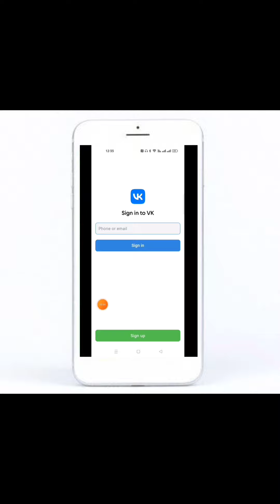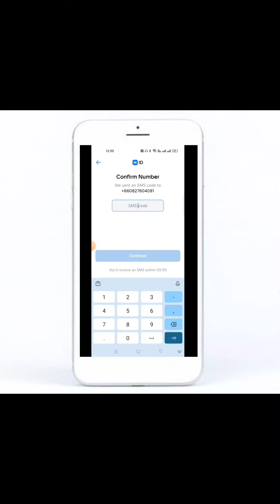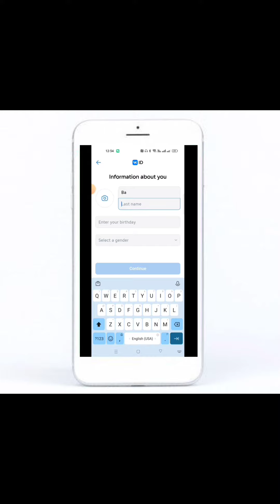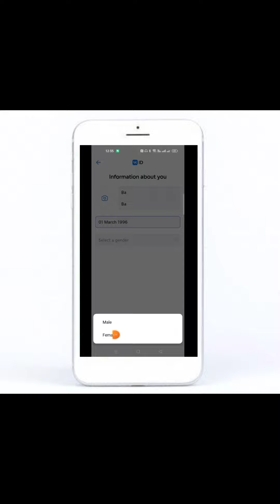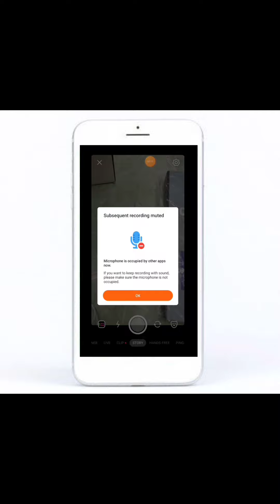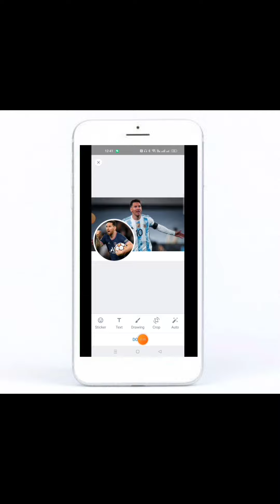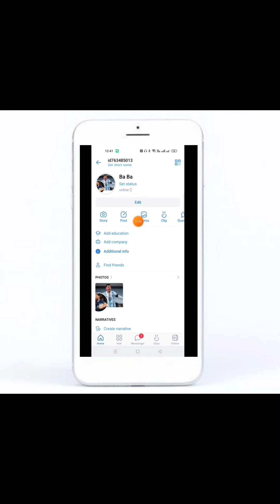VKအကောင့်ဖွင့်နည်း / ခုနောက်ပိုင်းမှာ လူသုံးများလာပြီဖြစ်တဲ့VKအကောင့် ဖွင့်နည်း